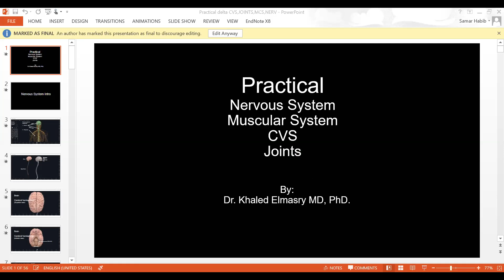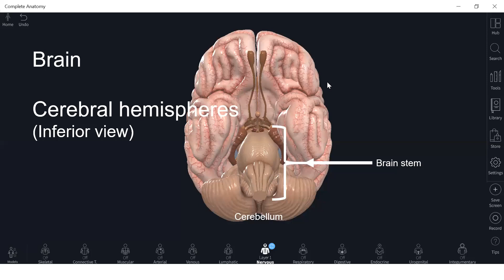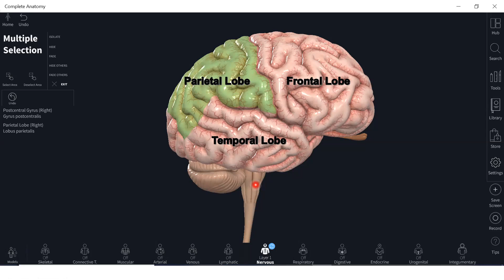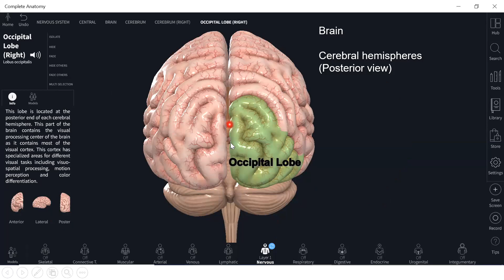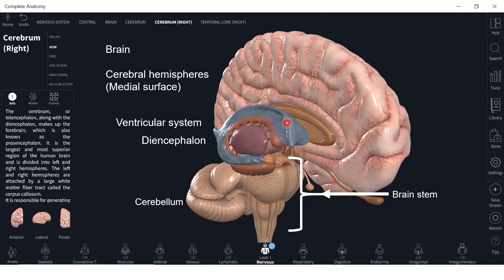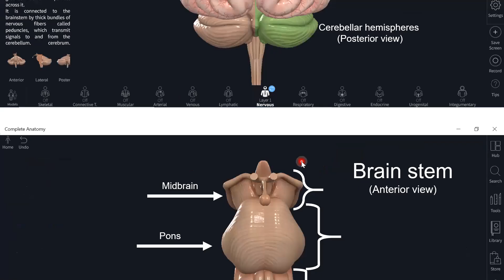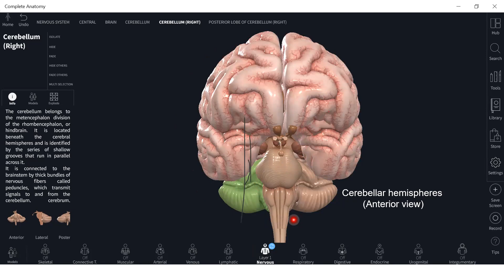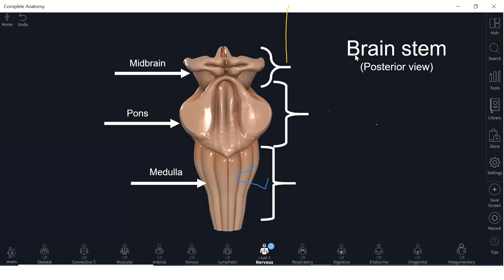General Organization of The Nervous System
In this video, we have an online session via Zoom with the first Year Medical Students at Delta University, Egypt (The first Patch).
We are discussing in this video the general organization of the nervous system. I hope you will find this video useful. Best wishes.